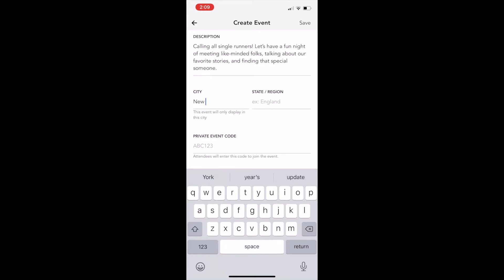How to run a Filteroff Virtual Speed Dating Event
Are you a nonprofit, community, or organization? Here are the steps on how to create a Filteroff virtual speed dating event. It is free to create and takes less than 3 minutes to do so! This is a great and fun way for your community to meet like-minded singles.